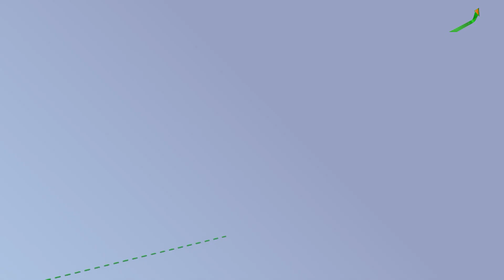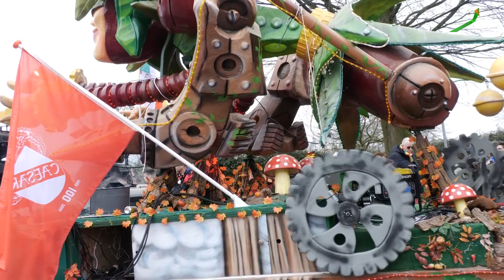Optocht Genhout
Genhouts voorportaal voor de vastelaovend

Het is traditie: in Genhout trekt de carnavalsoptocht een week voor de hoogtijdagen. Een  mooie voorproef voor de vastelaovend in de Westelijke Mijnstreek. Prins Sasha I en jeugdprins Roel I van de Sjravelaere kregen de stemming er goed in, getuige deze impressie.